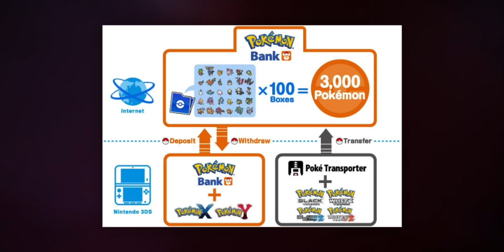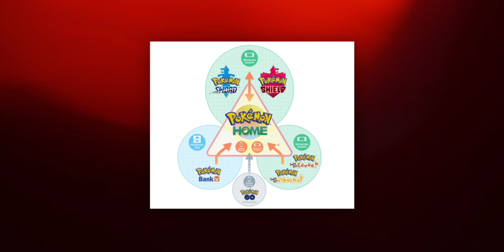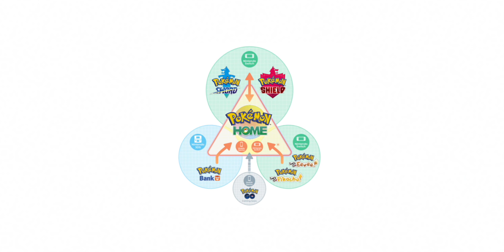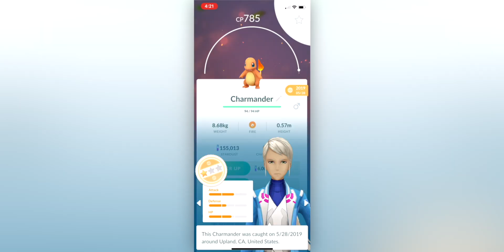$16 a YEAR for Pokemon?!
Why does Pokemon make the dumbest decisions?